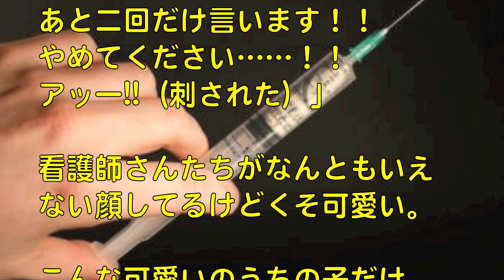【親バカ】｢ソレは好きではありません！そういうのはやめてほしいと思っています！｣